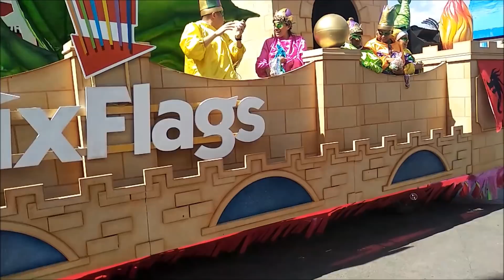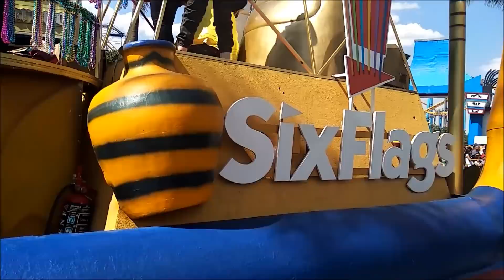Six Flags Mardi Gras Carnaval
Ver este desfile y atrapar un collar de los que avientan, los que van en lo carros alegóricos, es pasar un rato agradable.